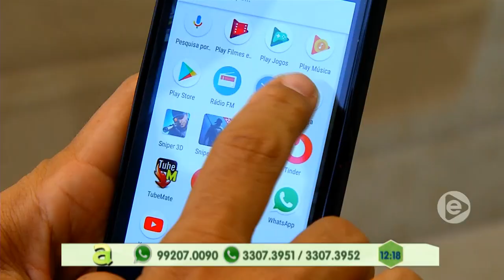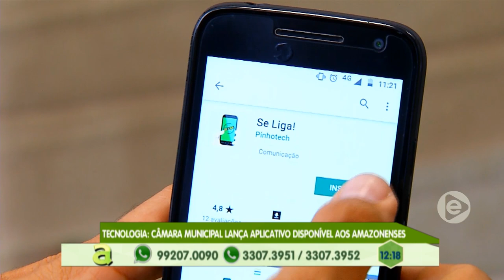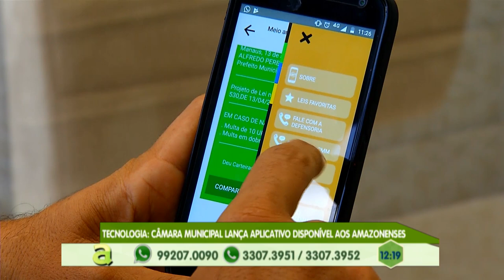Deputado Saulo Viana fala sobre propostas para mandato em 2019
02º BLOCO AGORA 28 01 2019 - Deputado Saulo Viana fala sobre propostas para mandato em 2019